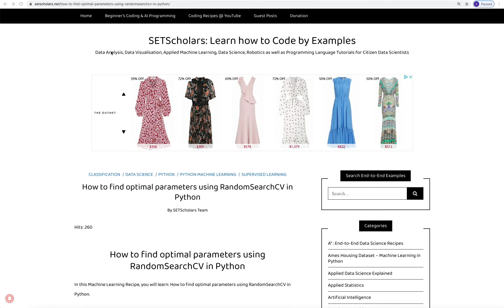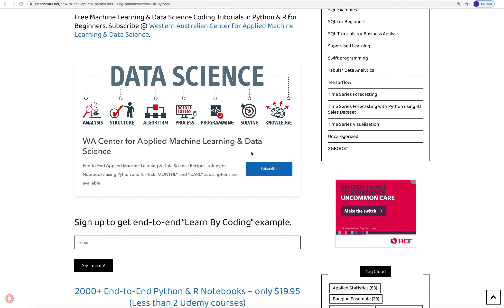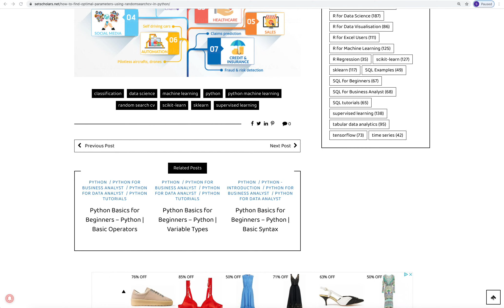How to find optimal parameters using RandomSearchCV in Python